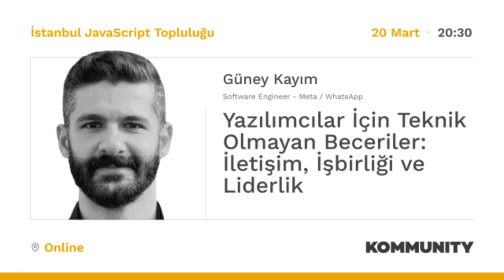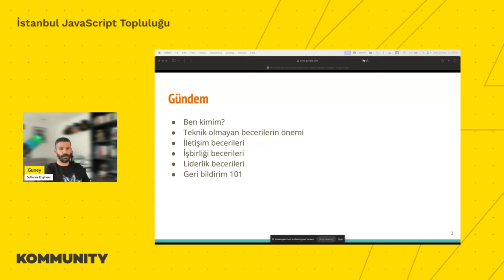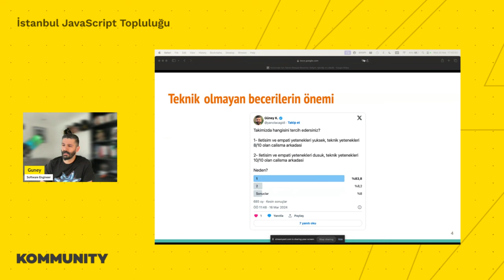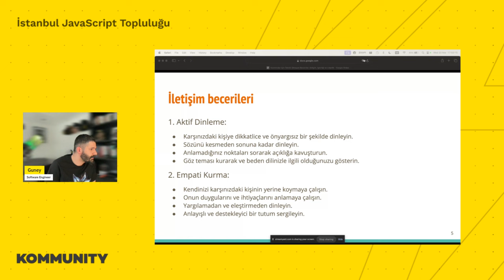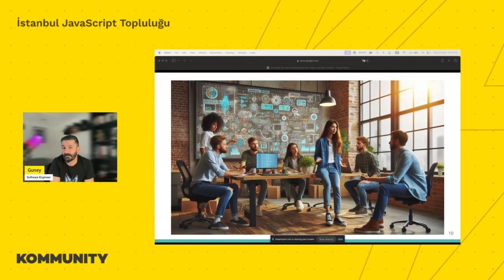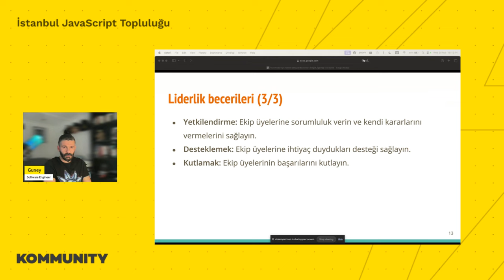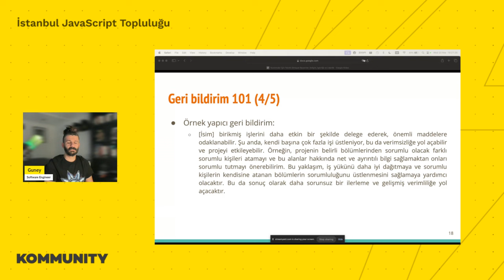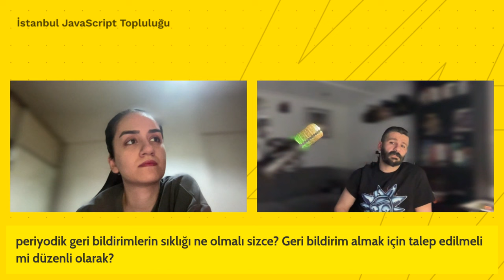Yazılımcılar İçin Teknik Olmayan Beceriler: İletişim, İşbirliği ve Liderlik - Güney Kayım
İstanbul JavaScript Topluluğu olarak yeni bir etkinlikle sizlerleyiz! 🎉

İstanbul JavaScript Topluluğu, JavaScript topluluğunun gelişimine katkıda bulunmayı hedefleyen bir organizasyondur.
İstanbul JavaScript Topluluğu olarak, bilgi ve deneyimlerimizi paylaşma fırsatı sunarak JavaScript dünyasının gelişimine katkıda bulunmayı hedefliyoruz.

JavaScript dünyasındaki gelişmeleri yakından takip etmek, bilgi ve deneyim paylaşımında bulunmak isteyen herkes etkinliklerimize katılabilir.
Katılım ücretsizdir ve JavaScript ile ilgilenen herkese açıktır.

Sonraki etkinliklerde görüşmek üzere, keyifli izlemeler! 💫